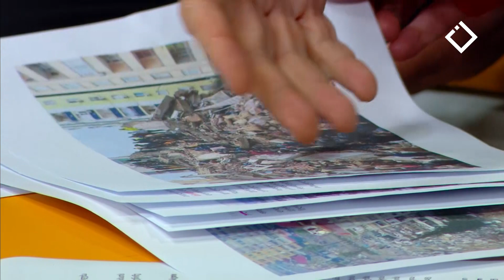დიდი შესვენებაI 10.02.20223